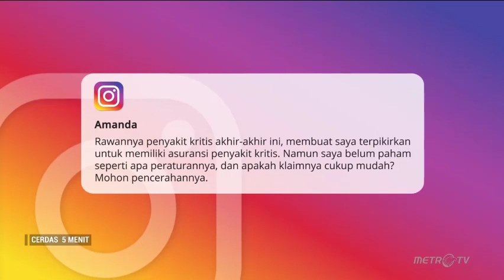Asuransi Penyakit Kritis Bagaimana Klaimnya?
Cerdas 5 Menit kali ini akan membahas bagaimana pengajuan klaim dalam asuransi penyakit kritis.